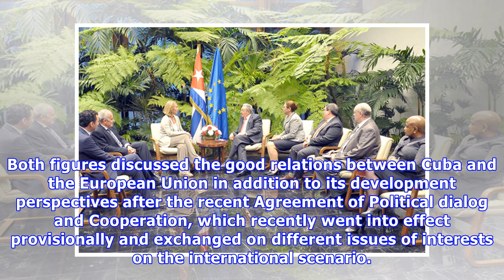President Raul Castro Meets EU Representative Federica Mogherini - ACN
Share Tamaño letra: HAVANA, Cuba, Jan 3 (ACN) Cuban President Raul Castro met on Thursday in Havana the high-ranking representative of the European Union's Foreign Policy and Vice President of the Eur...